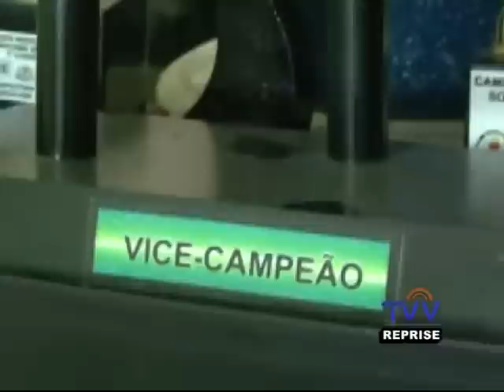PROGRAMA TVV ESPORTE KAKÁ MARTINS EQUIPE BICICROSS VOTORANTIM 2014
Gabriel ribeiro 15 anos , leandro noronha 16, e lorrana gianelli 14 , se preparam para a disputa do pan americano no méxico , mes de maio .
Mas precisam de ajuda de comerciantes ou pessoas interessadas em divulgar sua marca , pois o custo da viagem é de aproximadamente 2.000,00 cada um .

se conseguirem a passagem e hospedagem , tenho certeza , não estarão indo apenas para passear , são vencedores em suas categorias e em breve poderemos ter um campeão mundial .